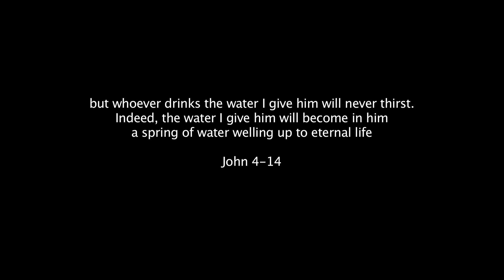예레미8집 juice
조필성의 올인원 기타 강의 시리즈! 얼티밋 기타 마스터 클래스 살펴보러가기